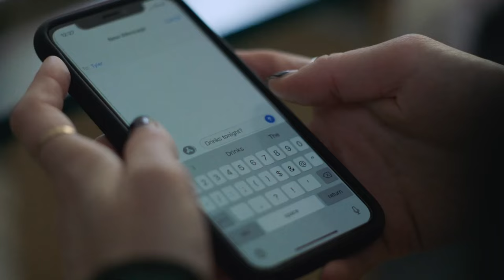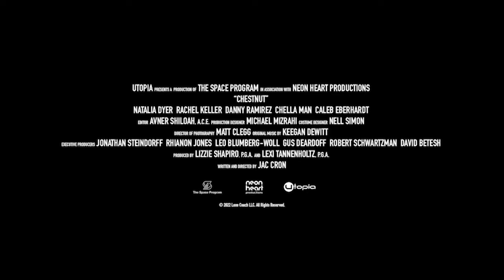CHESTNUT Official Trailer (2023) Natalia Dyer Movie HD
A recent graduate becomes entangled in a relationship with a man and a woman during her summer after college.